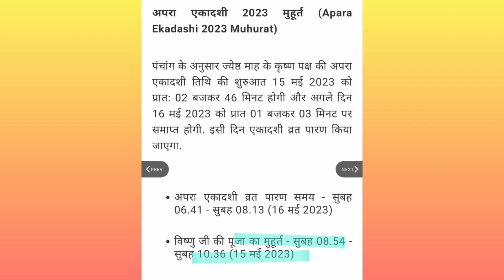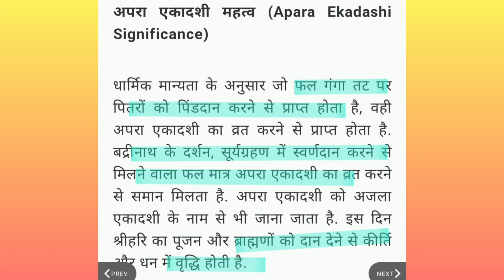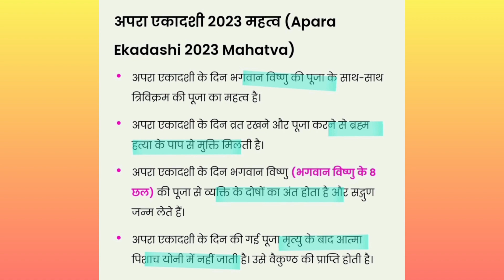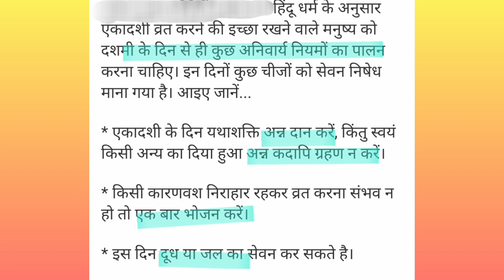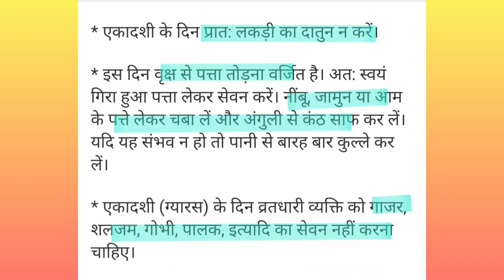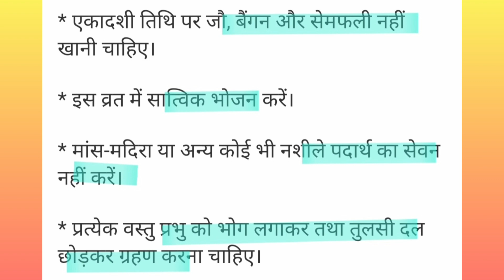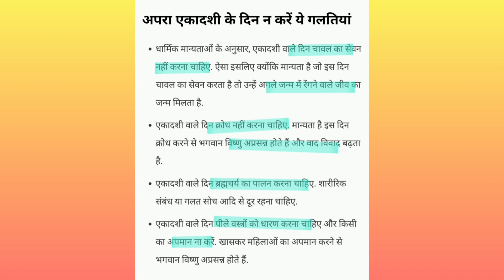ज्येष्ठ माह अपरा एकादशी कब है 2023, शुभमुहूर्त,पारण,पूजाविधि,नियम,महत्व, क्या करे क्या नहीं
apara ekadashi ke din Kya kare aur kya nhi Karna chahiye
apara ekadashi ke din Kya upay kare
apara ekadashi ke din maa Laxmi ko prasann kaise karein
apara ekadashi ki puja kaise kare/karte hain
apara ekadashi ke din kya khaye aur kya nhi khana chahiye
ekadashi ke din kya khaye
अपरा एकादशी कब है 2023
अपरा एकादशी कब की है 2023
अपरा एकादशी पूजा का शुभ मुहूर्त कब है
अपरा एकादशी व्रत का पारणा समय
अपरा एकादशी पारन समय
अपरा एकादशी व्रत का पारणा कब और कैसे करें
अपरा एकादशी पर भद्रा कब से कब तक है 2023/भद्रा कब से शुरू है
अपरा एकादशी पूजा विधि
apara gyaras kab hai 2023
अपरा ग्यारस कब है 2023
अपरा एकादशी व्रत के नियम,उपाय
अपरा एकादशी व्रत का महत्व
अपरा एकादशी को क्या करे और क्या नहीं करना चाहिए
अपरा एकादशी को क्या उपाय करना चाहिए
अपरा एकादशी व्रत कथा
अपरा एकादशी 15 मई 2023
धन लाभ नौकरी प्रमोशन संतान के लिए क्या उपाय टोटका करना चाहिए
apara ekadashi 2023
gyaras kab ki है 2023
ग्यारस कब की है 2023
अपरा एकादशी की संपूर्ण जानकारी 2023
अपरा एकादशी के लाभ फायदे
अपरा एकादशी की पूजा कैसे करें/करते हैं
अपरा एकादशी के दिन क्या खाएं और क्या नहीं खाना चाहिए
एकादशी व्रत में क्या खाएं और क्या नहीं खाना चाहिए
अपरा एकादशी को क्या भोग लगाएं
जेष्ठ माह एकादशी